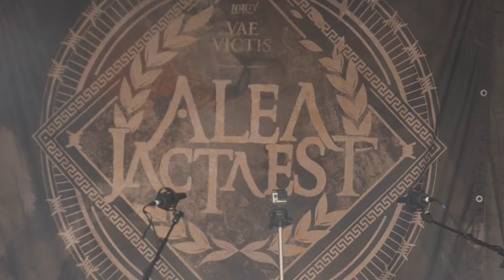ALEA JACTA EST live le 19/08/17 au Motocultor Festival Open Air à Saint-Nolff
(Hardcore de Toulouse)
Concert organisé par Motocultor Festival Open Air !!!